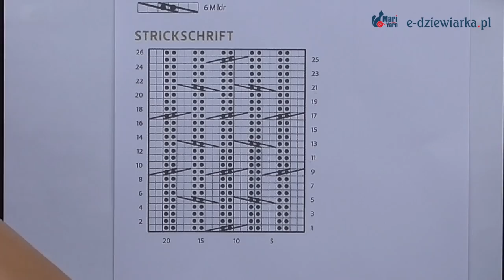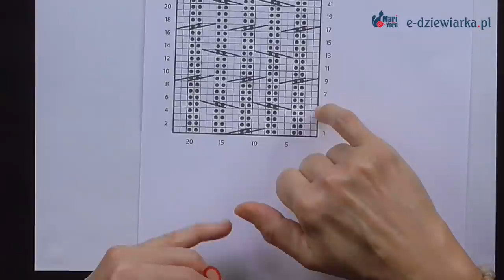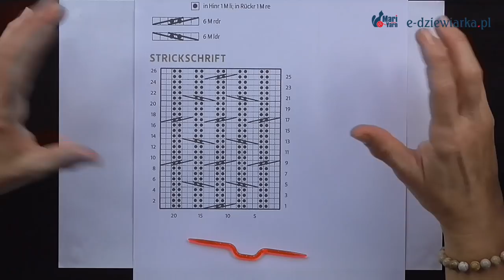Plecionka na ściągaczu - 85. odc. e-dziewiarka TV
Czym się różni dzianina przed praniem od dzianiny po praniu?
Czy na ściągaczu można zrobić ciekawy wzór?
Co ma wspólnego czerwona włóczka z półmaratonem?

Na te wszystkie pytania znajdziesz odpowiedź w filmie.